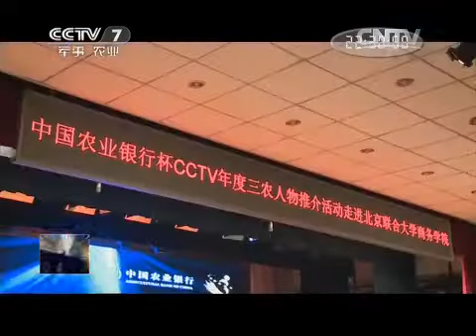20150108 聚焦三农 三农人物推介活动走进北京联合大学 创新的变化